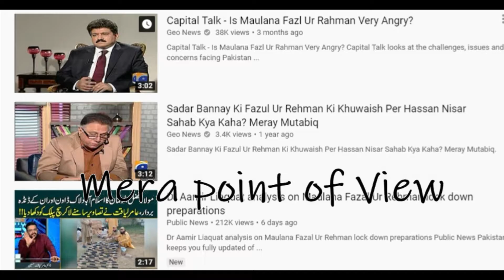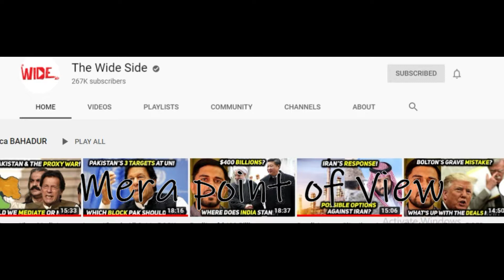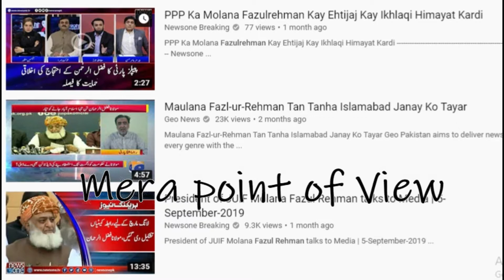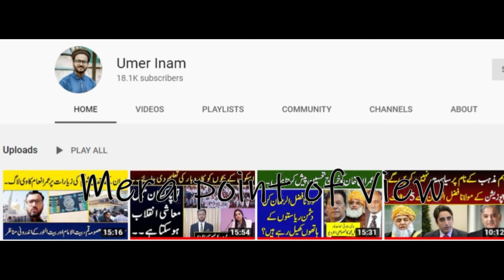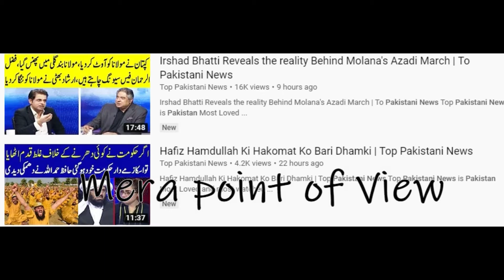Pakistani media / Shame on you Prime time anchors-mera point of view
ASalam alikum
 Media ko responsible hona chahye magar kia kahain hamaray Shikam sair sahafiyoun ko...